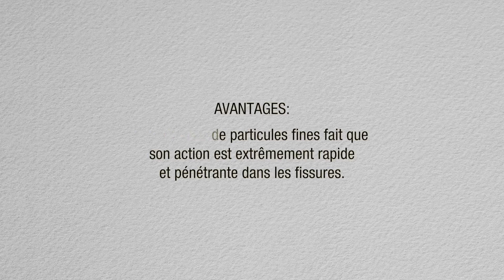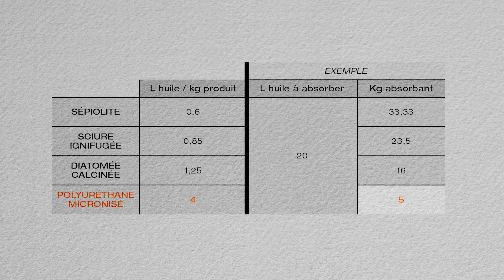Comment nettoyer de l´huile et des liquides chimiques sur le sol | Absorbant Micronisé Blinker 🛑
0:11 - Début
1:02 - Avantages
1:46 - Mode d'emploi

Aujourd’hui nous vous présentons un produit indispensable dans n’importe quel garage ou atelier: le micro absorbant de Blinker, un puissant absorbant de produits chimiques liquides et d’huile avec une excellente capacité d’absorption.

Comme vous le savez, pour garantir la sécurité de nos machines, de nos équipements et surtout de notre personnel il est important de disposer des produits nécessaires pour absorber les huiles et les hydrocarbures tombés accidentellement.

Et justement pour garantir cette sécurité, le micro absorbant de Blinker possède d’importants avantages comparés aux absorbants minéraux, végétaux ou sépiolites disponible sur le marché.

AVANTAGES: 0:58

• Sa structure de fines particules provoque une action extrêment rapide, pénètre dans les fissures et les entailles.
• 100% produit recyclé
• N´absorbe pas l´eau; dans le cas de débordements de mélanges d´eau et d´huile, le produit absorbe seulement l´huile; ainsi, il n´y a aucune perte de produit à absorber l´eau qui peut être retirée de façon     conventionnelle.
• Sa facilité d´absortion des huiles est 6 fois supèrieure à celle d´absorbants minéraux.

VOIR L ´EXEMPLE COMPARATIF DANS LA VIDÉO 1:23

Avec le miro absorbant de Blinker vous économiserez de l’argent puisqu’il ne faut que  1.5 kg de produit pour un déversement de 5 litres d’huile contre les 8,5 kg de n’importe quelle sépiolite du marché. Découvrez-le dans la vidéo suivante.

Vous avez  vu son mode d’usage et ses résultats, il suffit de verser le produit directement sur le liquide à absorber, pour le récupérer il n’y a plus qu’à balayer ou à aspirer si le produit n’est pas corrosif.

Vous n’avez plus qu’à l’essayer pour vous rendre compte de son excellente qualité. Notre micro absorbant est un produit avec la qualité et la garantie de blinker.

Référence:
0453091

Si vous voulez acheter ce produit ou obtenir des informations complémentaires, contactez-nous...
Vous avez aimé la vidéo ?
Rendez-vous pour notre prochaine vidéo !